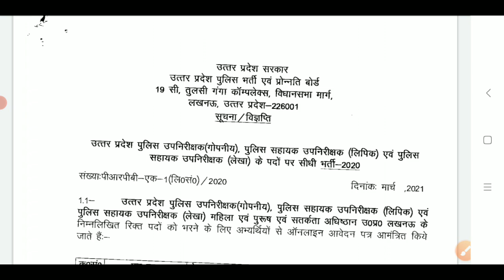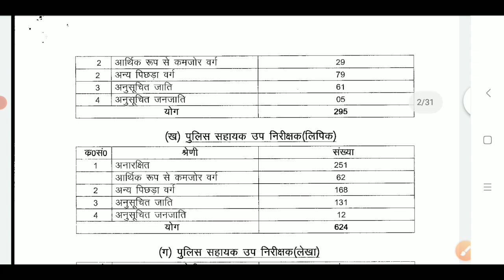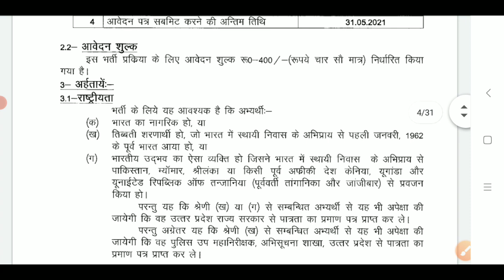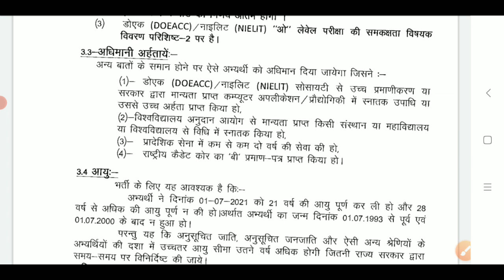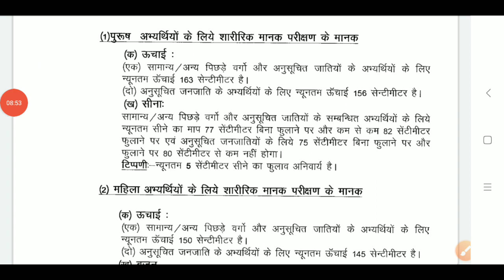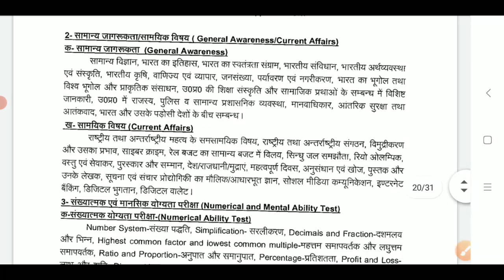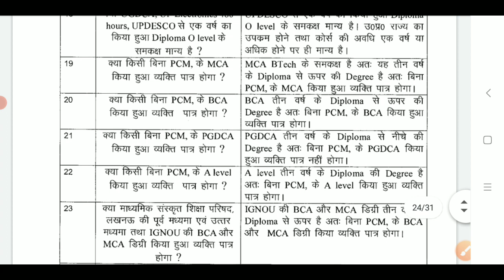उत्तर प्रदेश पुलिस लिपिक संवर्ग भर्ती 2021 | UP Police ASI New Vacancy Latest News | studytime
उत्तर प्रदेश पुलिस लिपिक संवर्ग भर्ती 2021 | UP Police New Vacancy Latest News | studytime

1. UP Police Vacancy Update
2. UP Police Clerk Vacancy
3. UP Police New Vacancy News
4. UP Police Ashi Lipik Vacancy